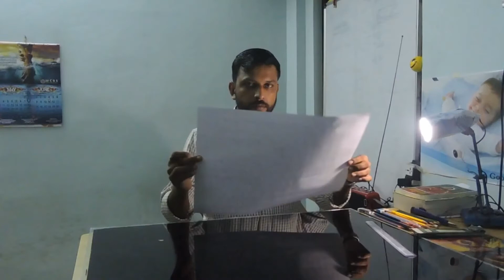Niram 2020 // Online Arts Competition // Drawing and Painting // Contestant 178 // Praveen Sunny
Niram 2020 - Add Colours to Your Life
Online Arts Competition
Category: Drawing & Painting